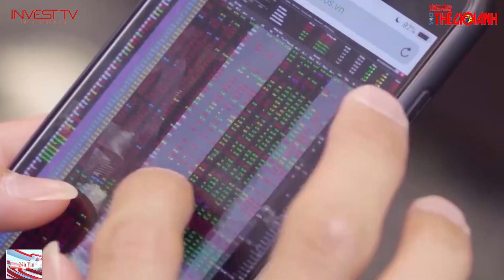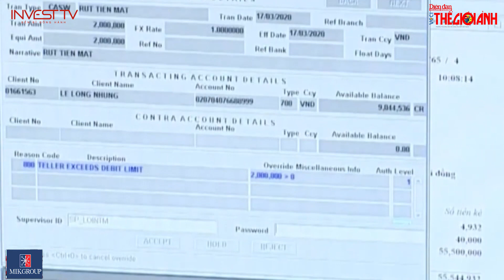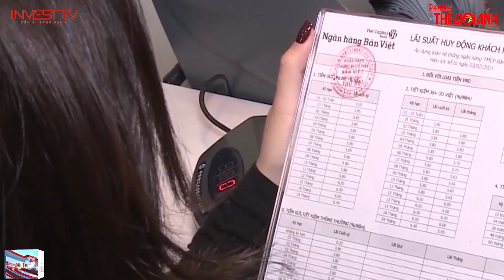Doanh nghiệp có mặn mà với chính sách hỗ trợ? | INVEST TV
Thưa quý vị! Chương trình hỗ trợ phục hồi nền kinh tế đang được triển khai đã giúp kích thích nền kinh tế, củng cố niềm tin của doanh nghiệp và người dân. Tuy nhiên, một số chính sách chưa thực sự mang lại hiệu quả như mong muốn.